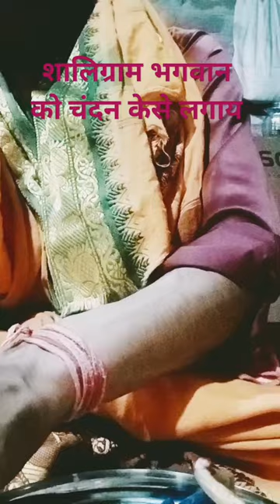शालिग्राम 🚩🚩चंदन केसे लगाय कभी आप ने देखा नही होगा